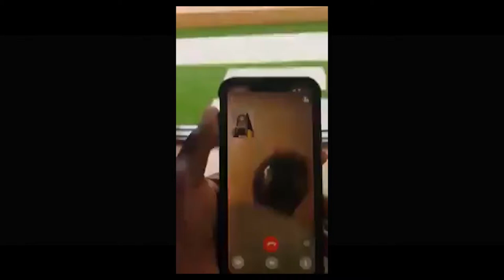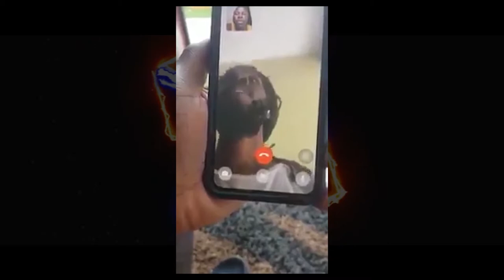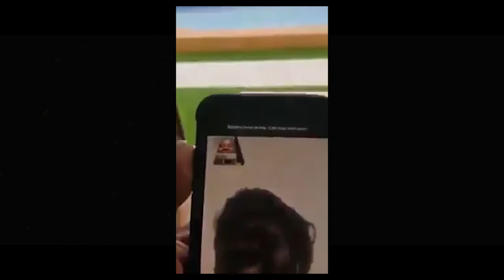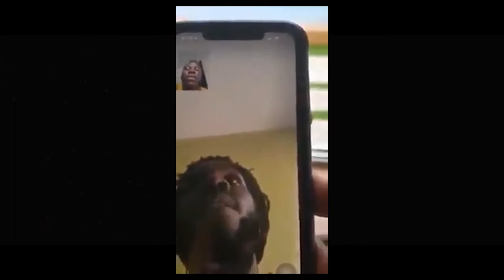Stonebyow and Jamaican Reggae superstar Chronixx in video call live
Stonebyow🇬🇭 and Jamaican reggae superstar chronixx 🇯🇲live .His talent is sending him to places .Thumbs up Bhim CEO